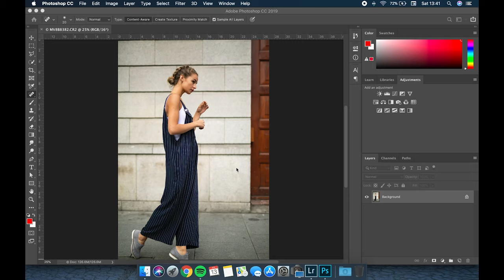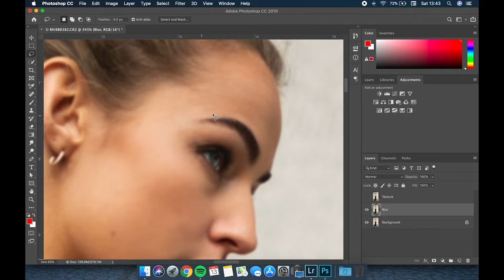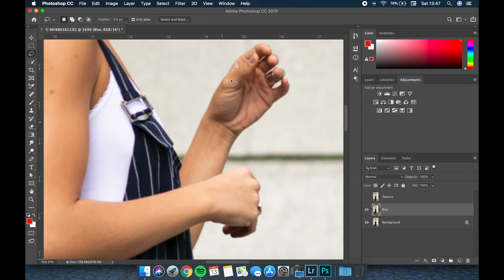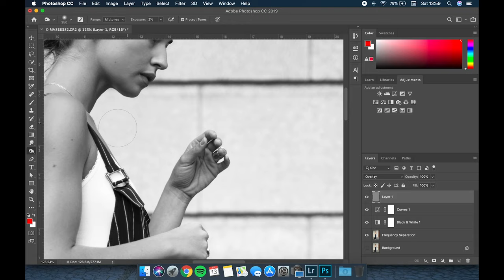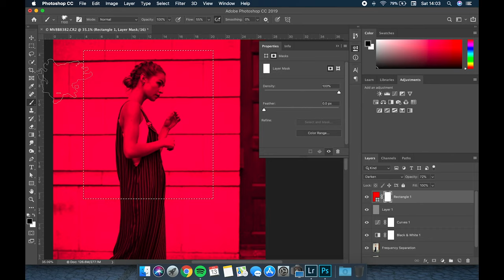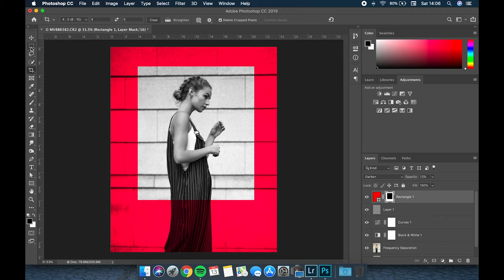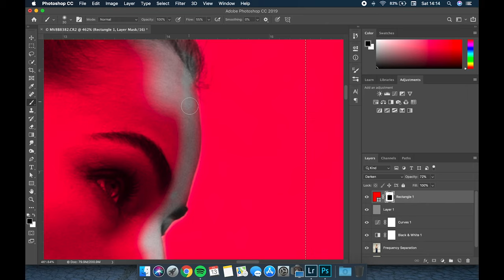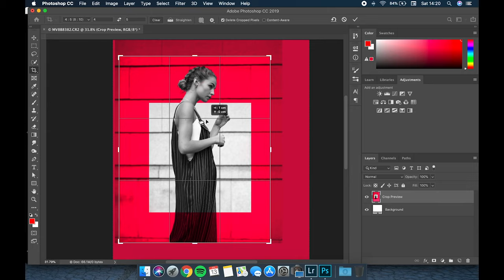Speed Edit with Me || Conor Grant Photography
I've been asked a few times in the past how I edit my photos, and the answer is always the same 'I do it from scratch every time.' So I recorded a speed edit of one of my latest posts for anyone that's curious.

Song: 'Angel' (slowed down)  by Finneas